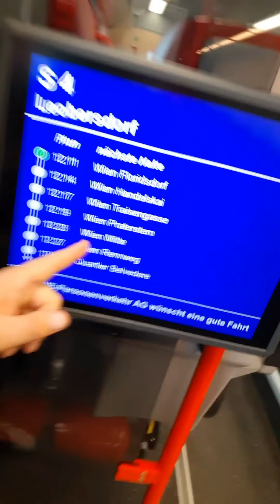DVE CARICE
Pile vloger je putovao u jedan tržni centar da kupi kopačke. Upoznaje dve divne Srpkinje iz kraja, bude i  čašćen. Hvala